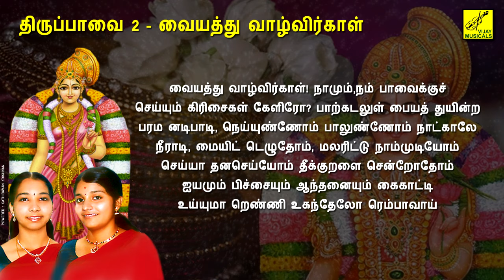வையத்து வாழ்வீர்காள் - திருப்பாவை || VAIYATHU VAAZHVEERKAAL - THIRUPPAVAI || ANDAL || VIJAY MUSICALS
VAIYATHU VAAZHVEERKAAL - THIRUPPAVAI || ANDAL || SINGERS : CHENNAI SISTERS || MUSIC : PRADEEP || Video Powered : Kathiravan Krishnan | Production : Vijay Musicals

வையத்து வாழ்வீர்காள் - திருப்பாவை || ஆண்டாள் || பாடியவர்கள் : சென்னை சகோதரிகள் || இசை : பிரதீப் || வீடியோ : கதிரவன் கிருஷ்ணன் || விஜய் மியூஸிக்கல்ஸ்

பாடல்வரிகள் :

வையத்து வாழ்விர்காள்! நாமும்,நம் பாவைக்குச்
செய்யும் கிரிசைகள் கேளிரோ? பாற்கடலுள் பையத் துயின்ற
பரம னடிபாடி, நெய்யுண்ணோம் பாலுண்ணோம் நாட்காலே
நீராடி, மையிட் டெழுதோம், மலரிட்டு நாம்முடியோம்
செய்யா தனசெய்யோம் தீக்குறளை சென்றோதோம்
ஐயமும் பிச்சையும் ஆந்தனையும் கைகாட்டி
உய்யுமா றெண்ணி உகந்தேலோ ரெம்பாவாய்